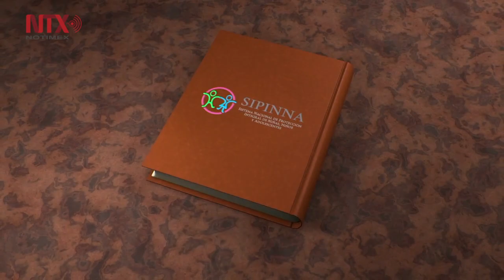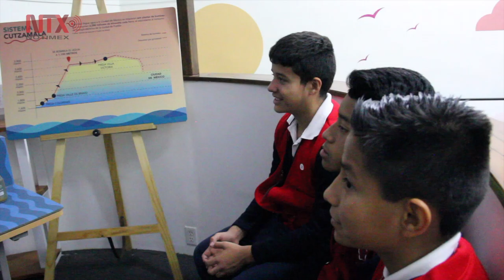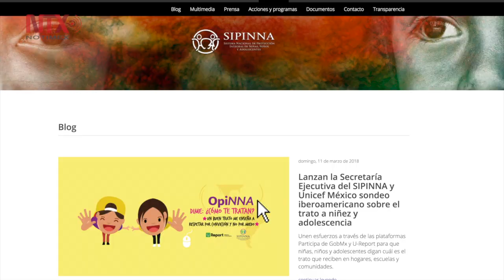Niñas, niños y adolescentes ejerciendo sus derechos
“OpiNNA: Dime cómo te tratan”, busca que niñas, niños y adolescentes de 28 países puedan opinar sobre el trato que reciben